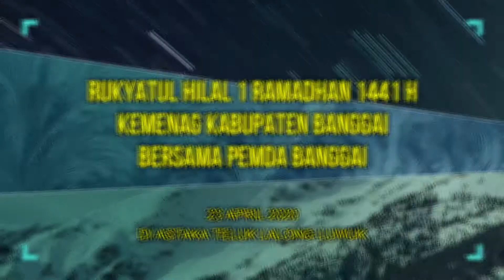Rukyatul Hilal 1 Ramadhan 1441 H,dari Teluk LALONG,LUWUK BANGGAI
Video dari Mustar Labolo